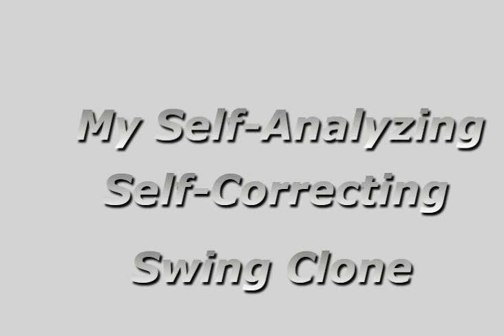SwingClone Kinect Animated Golf Lesson and Analysis of Billy Andrade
The swingclone animates the corrections to your body and club motion.  You receive a swing grade and an explanation for each swing issue.
The presentation of swing problems and their solutions is clear, precise and comprehensive.